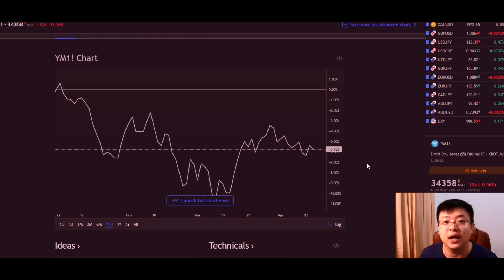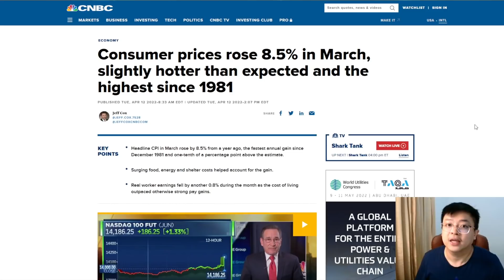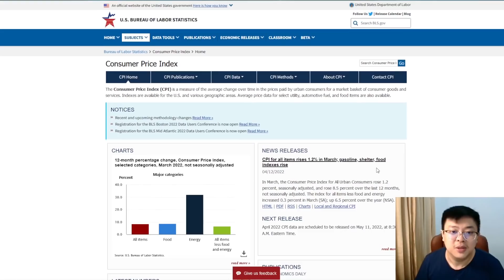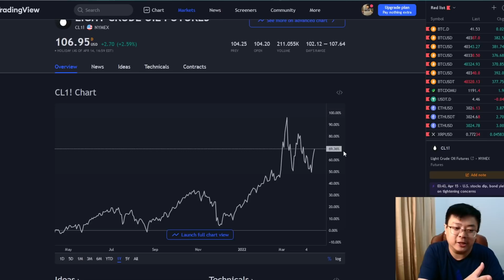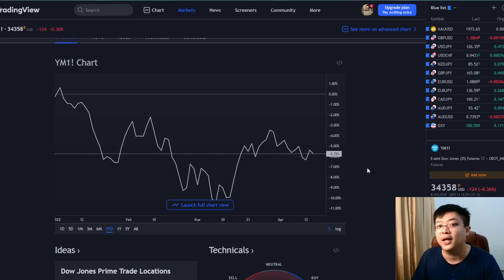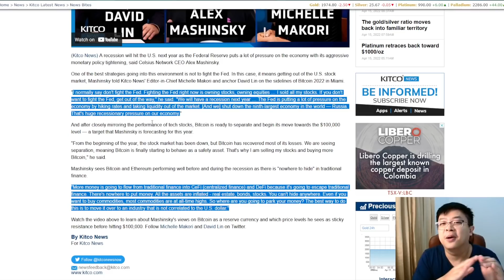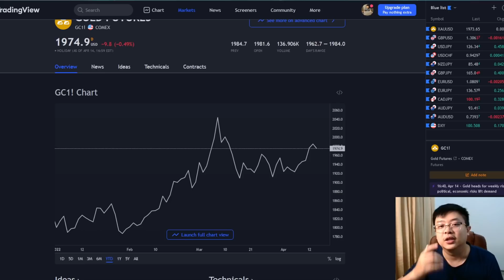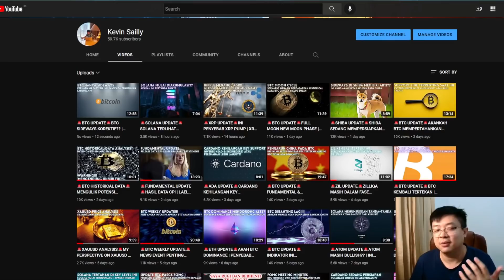🚨EMERGENCY UPDATE🚨HAL YANG PERLU DIPERSIAPKAN DALAM MENGHADAPI KONDISI INI!! | RESESI DIDEPAN MATA??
Price Action
Falling Wedge Pattern
Descending Channel
BTC Price Prediction
Double Bottom
V Formation
MACD
Ascending Channel
Invalidation Scenario

Cheers!